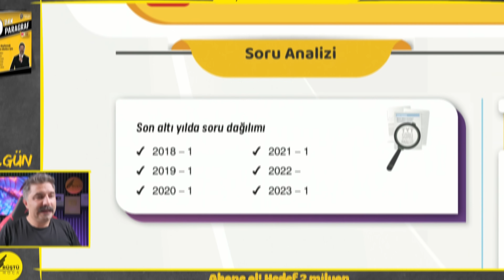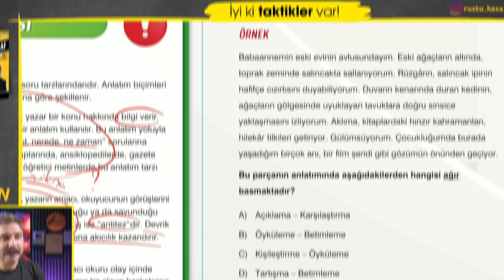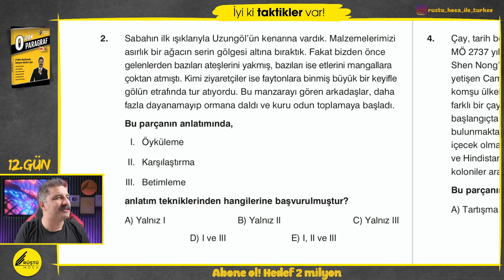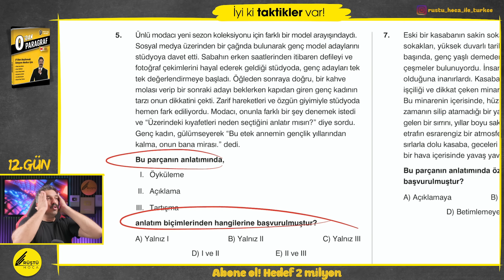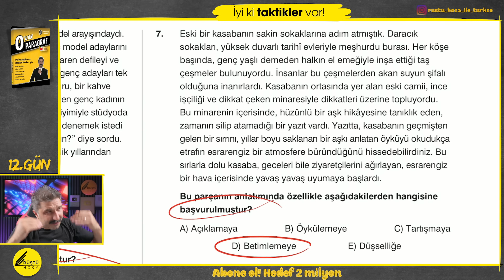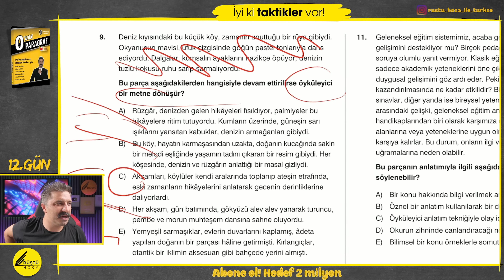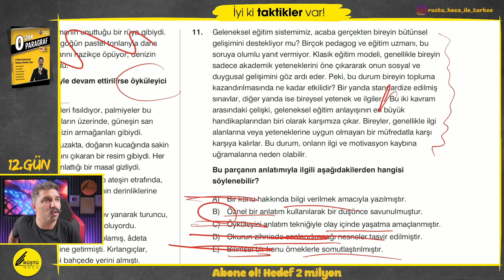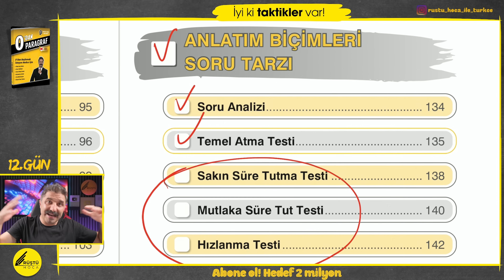Anlatım Biçimleri | 0'dan Paragraf Kampı | 12.GÜN